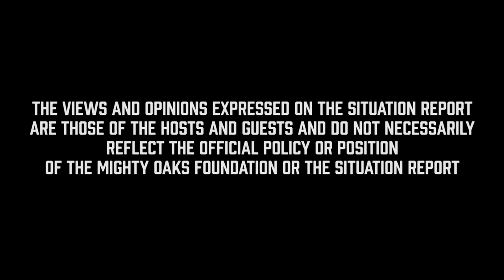Steve Green Talks Hobby Lobby & Following God | Situation Report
On this special episode of Situation Report, Chad Robichaux and Jeremy Stalnecker are joined by Steve Green, President of Hobby Lobby Stores, Inc and Founder of the Museum of the Bible on location at the Mighty Oaks 11th Annual Warrior Gala. Steve shares his faith story and the importance of remembering that what we have is not ours but something that God has given us to steward.